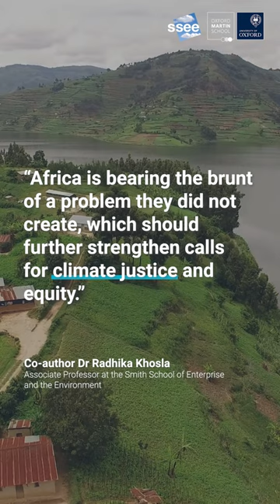Oxford researchers predict how rising temperatures impact cooling demand - Africa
🌍 Our new study provides insights into the countries experiencing the highest increase in cooling demand.

African nations, particularly in the Sub-Saharan region, face significant challenges.